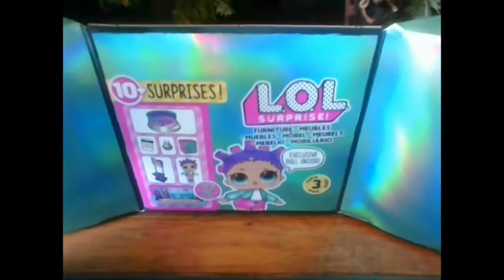🎄Sneak Peek.....hehehehe 🎄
anyways, we have 13 days left until christmas!!! 🎄🎄

so actually we have a week left and somes days. 🎄🎄🎄

but anyways, see you guys later!!!🎄🎄🎄🎄🎄🎄